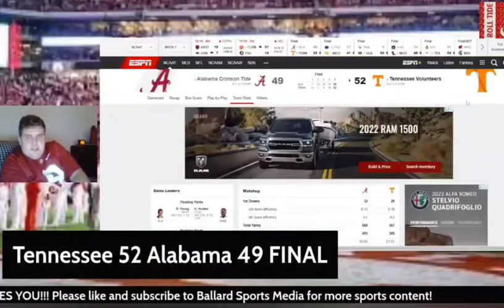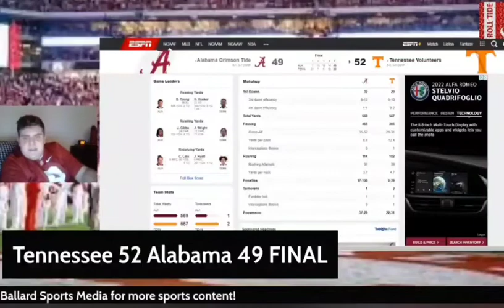GAME RECAP: Vols Snap Bama 15 Game Win-Streak 52-49 on Late FG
The 3rd Saturday in 2022 had alot but it came down to who was better coached! Josh Heuple got it done!